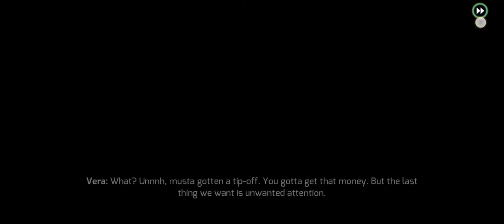Robot Automatic Fight with Police | Vice City Best Version MObile Game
Grand Theft Auto: The Trilogy.